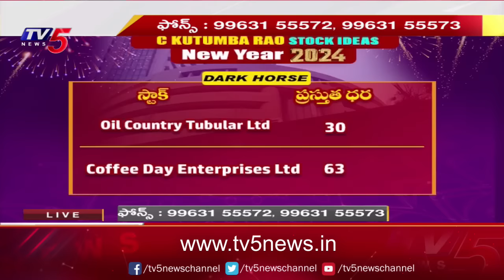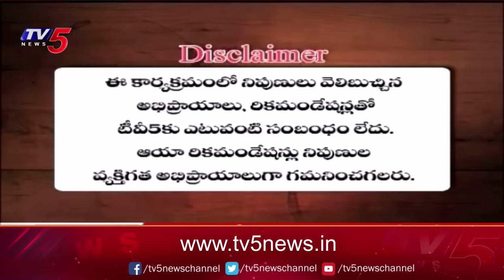Business Breakfast | Stock/Share Market News | 01-01-2024 | TV5 News Live